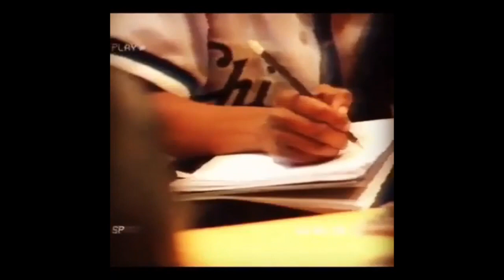SSK Music presents; Afro-Nostalgia; The Beat Tape (Official Trailer) 2019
SSK Music presents; Afro-Nostalgia; The Beat Tape

The latest project from music producer SSK including 16 original productions

out Dec 14th 2018